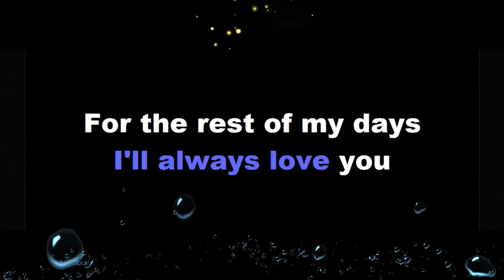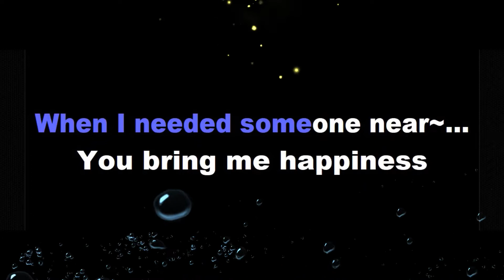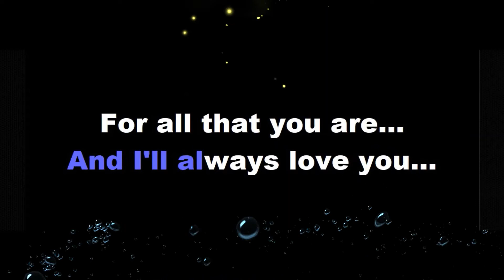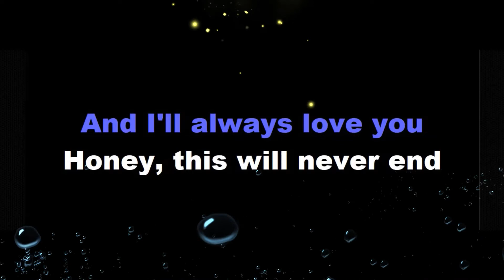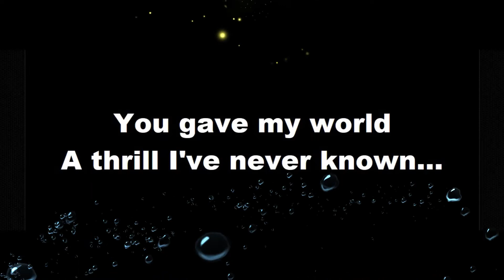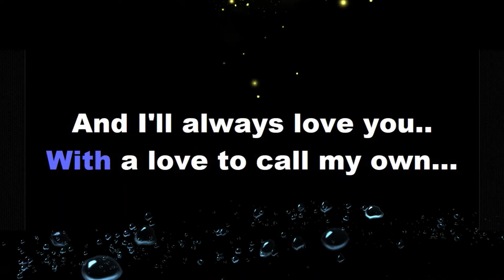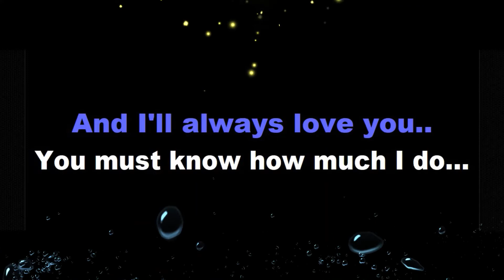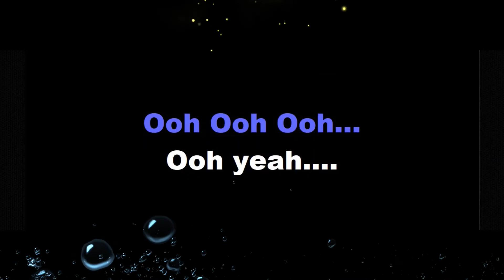I'll Always Love You by Taylor Dayne Lowerl Female Key Lower Male Key Karaoke